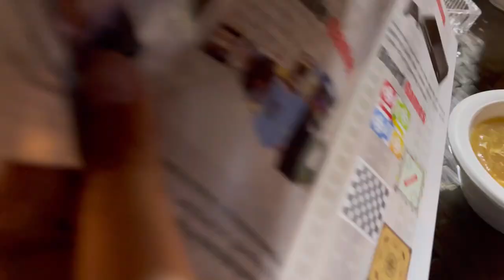Sportzilla Club Lahore| Go Karting| Gaming Zone| Delicious Food All Under One Roof| Fun Activities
Hey Guys!
Now Lahore has this fantastic place to have fun with food.